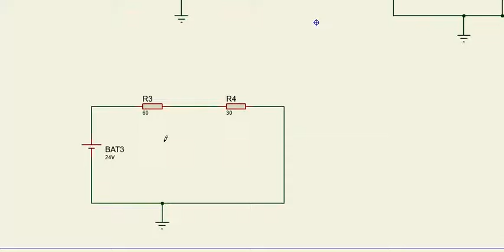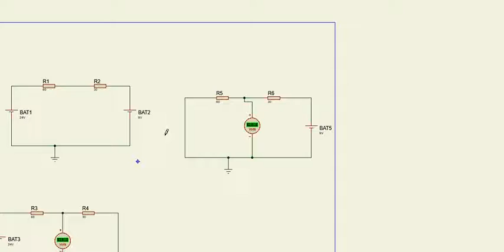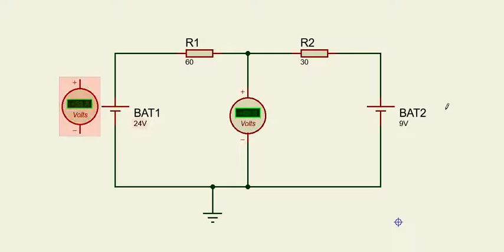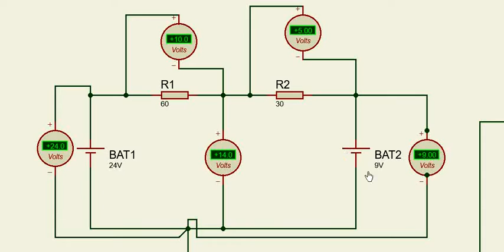Superposition (Network Theorems) Example # 2. SOFTWARE TOOL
Solving circuits or networks using the software tool.

E.R.A (Electrical, Electricity, Mathematics, and other experiments)

Ang mga video na inyong mapapanuod ay magbabahagi ng mga basic informations and tips, ngunit ang maipapapayo ko ay palaging sumangguni sa mas nakakaalam para nang sa gayon ay mabigyan tayo ng payo.